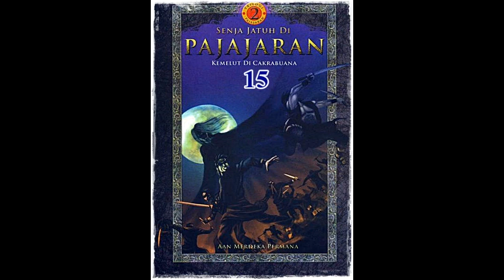Seri Cerita Silat Kemelut di Cakrabuana Jilid 15